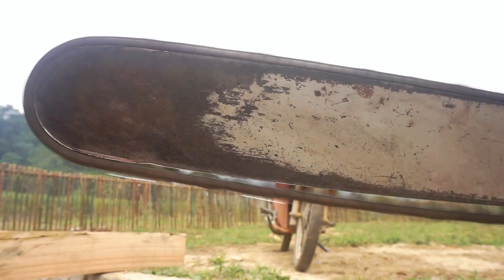855 days REBUILD CABIN LOG - I completed the awning alone in inclement weather